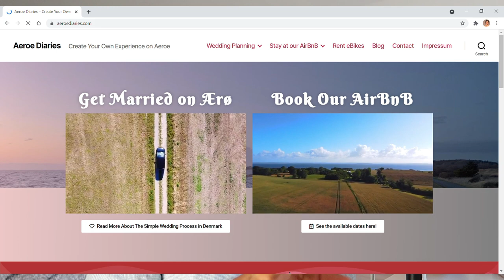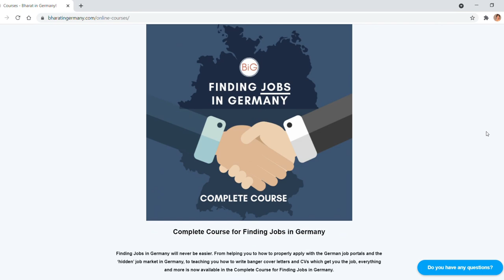How To Study In Germany For Free - HINDI MEIN I ft. @Bharat in Germany!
Travel SERIES